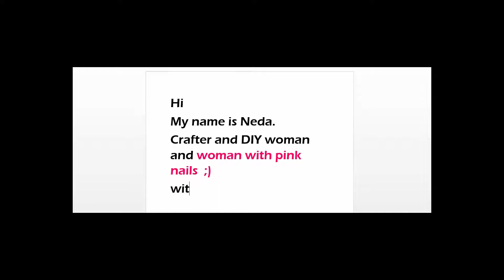DIY How to make simple tic tac toe game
Hi, as I said I will show you how to make simple, cool and useful stuff.
Here you will need some:
* driftwoods
*scrap woods
*paint
*glue
* and good mood